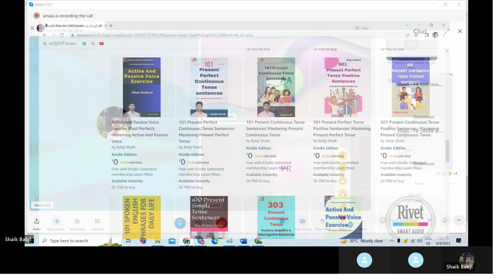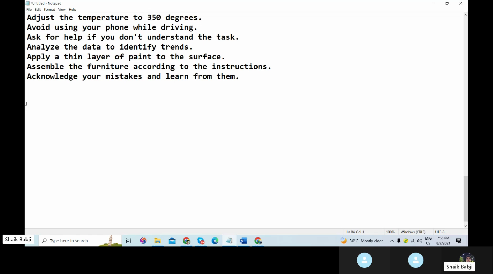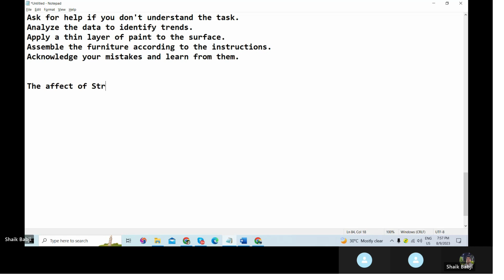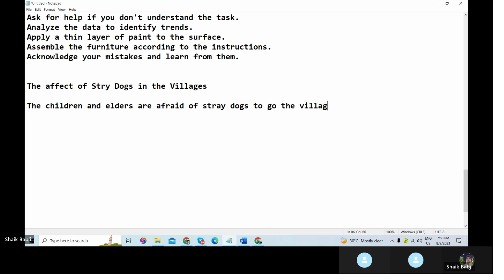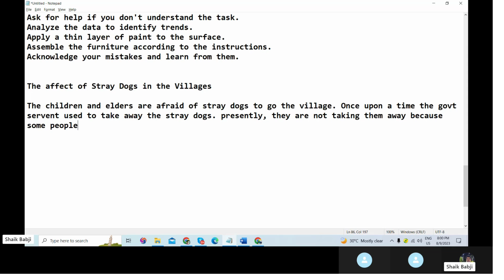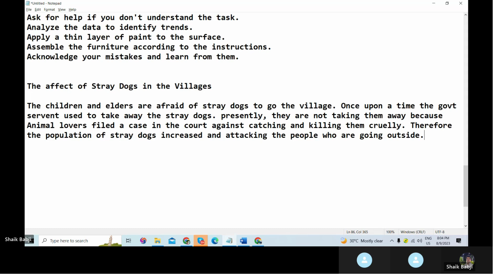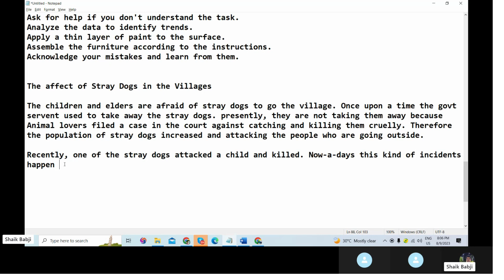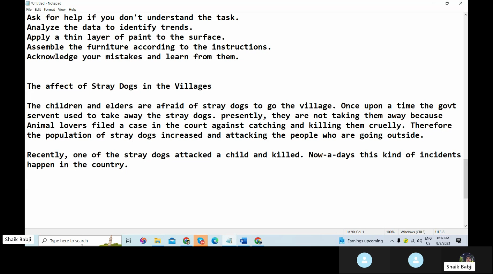Story Narration from Telugu to English-6 - స్పోకెన్ ఇంగ్షీషు తెలుగులో నేర్చుకోండి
Learn Story Naration from Telugu to English - Learn Spoken English With Telugu - Story Naration

With over 20 years of experience in teaching and mastering the nuances of the English language, I'm here to help you elevate your grammar skills to the next level. Whether you're a student, professional, or language enthusiast, this channel offers valuable insights, tips, and tutorials to improve your grammar, writing, and communication abilities.

for more resources and personalized training sessions.

Course Content
story narration
story narration in telugu
story narration from telugu to english
learn spoken english with telugu
45days spoken english course
45 days spoken english challenge
shaik babji